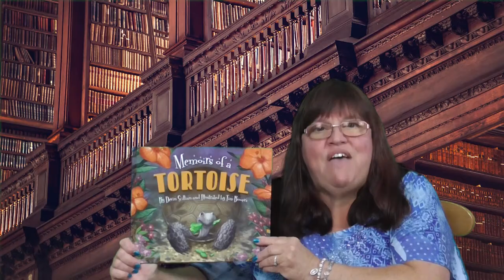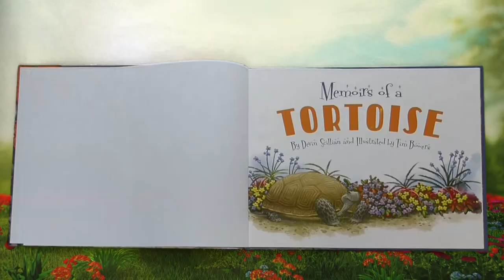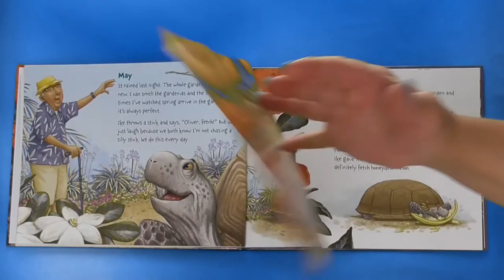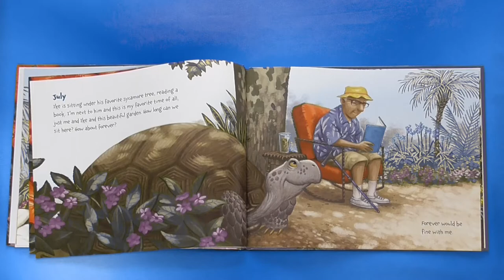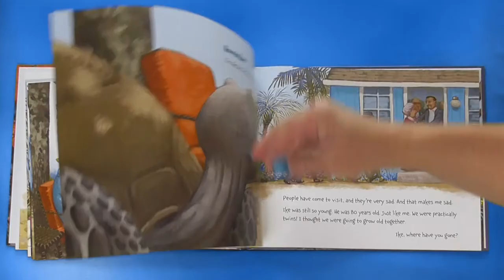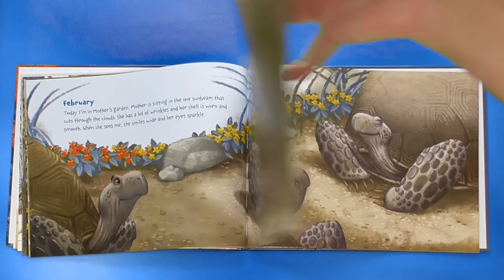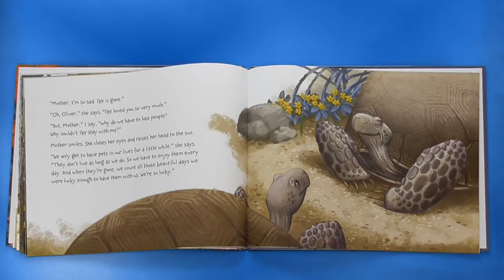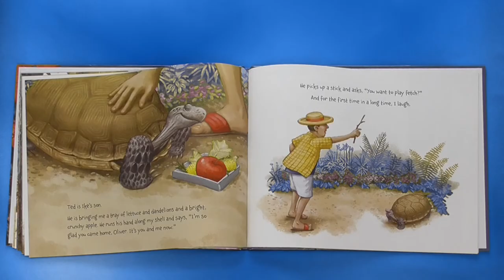MEMOIRS OF A TORTOISE read aloud | A story about the loss of a loved one | A read along kids book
Oliver the tortoise has had his human, Ike, for a very, very long time now. In fact, they're the same age--80 years old--and practically twins. They spend lots of time together in their garden, until one day Ike doesn’t show up.  Oliver is so sad, but maybe his mom can help him.  Let’s enjoy the magic of reading as I read aloud, “Memoirs of a Tortoise”, written by Devin Scillian and illustrated by Tim Bowers, and find out what happens to Oliver.

View our entire collection of award-winning kids’ books read aloud by videos by Mrs. K. on our

If you enjoyed this book, please go check it out at your local library or buy one at your local bookstore so you’ll have a copy for yourself.